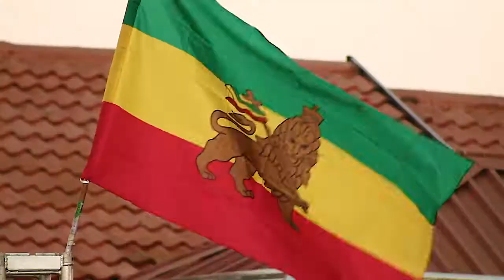Trinity House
Rastafari music